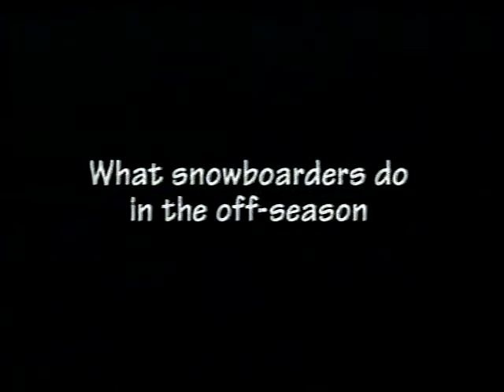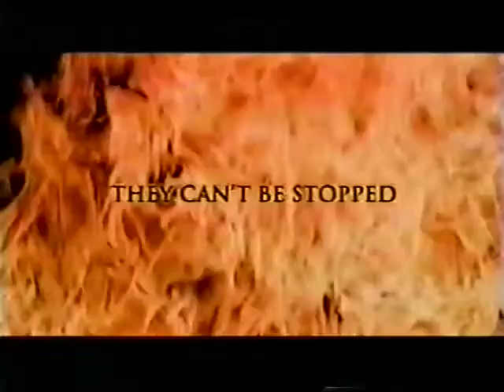TSN Commercial Block